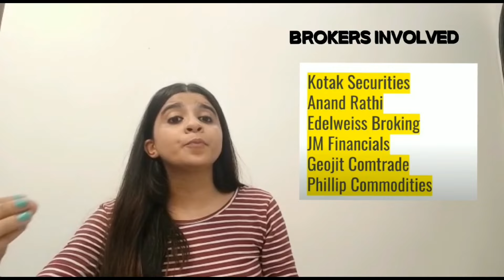NSEL SCAM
This video explains the NSEL case in detail which relates to a payment default at the National Spot Exchange Limited that occurred in 2013 involving Financial Technologies India Ltd, when a payment default took place after a commodities market regulator, the Forward Markets Commission (FMC), directed NSEL to stop launching contracts.